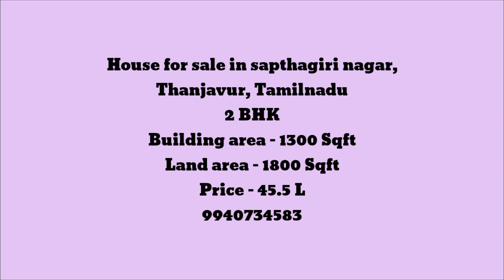House for sale///2 BHK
Details are mentioned in the starting of the video please find...